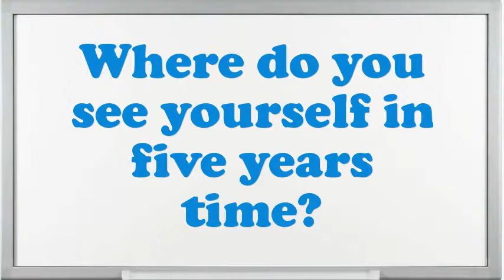Salesperson Rubber Products interview questions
Interview Questions for Salesperson Rub.What are you doing if you worked as an Salesperson Rub?What extreme challenges presently do you think an Salesperson Rub is facing?Tell me about how you worked effectively under pressure.How would you describe your work style?What are you expecting from this firm in the future?